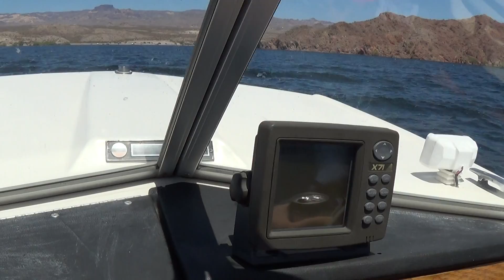Day @ The lake beach 6 18 2014 Pt 1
Taking the little boat out after the too much weight issue and loose spark plug wire and even the two spark plugs were loose, not sure why but she ran ?